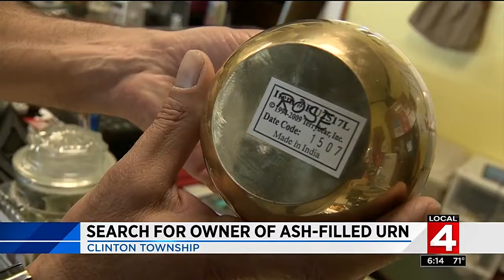Search on for owner of ash-filled urn in Clinton Township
The search is on for the owner of an ash-filled urn in Clinton Township.